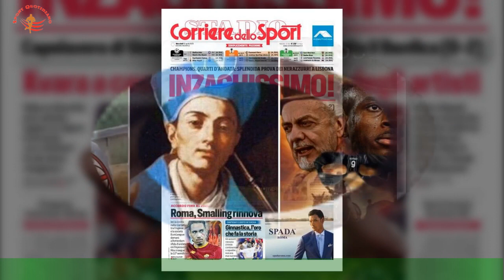La Roma in partenza per Rotterdam.Tifosi delirio: sorrisi, selfie e ringraziamenti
ROMA - Sorrisi, selfie e ringraziamenti. Dei tifosi, ma anche dei giocatori ai loro fan.Grande entusiasmo all'aeroporto di Fiumicino per la partenza della Roma per Rotterdam.La squadra di Mourinho è volata in Olanda alle 16 , ma prima ha beneficiato del saluto dei circa 50 tifosi romanisti presenti davanti al Terminal 5 di Fiumicino.